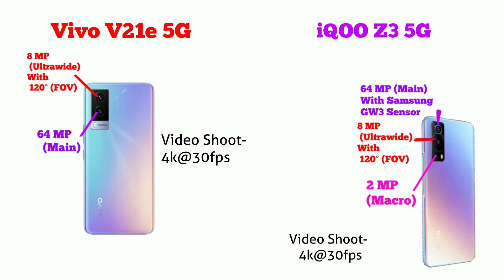Vivo V21e 5G vs iQOO Z3 5G Complete Comparison | Which Should You Buy | Winner Phone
iQOO Z3 5G

Vivo V21e 5G

                         iss video me hamne Vivo V21e 5G and iQOO Z3 5G ka Complete Clear Comparison Review kiya hai. Basically Dosto Aap Log Ek Accha sa Mid Range me Flagship Killer Smartphone ke Talash me hai (Jo Ki aate hai Vivo aur iQOO ki he Taraf se), Jisme ke Bhaut he accha sa Display, Processor, Camera ho, Build Quality bhe Awesome ho and Latest Android Operating System ho Plus Most Important Thing ke Bhaut Saare Customisation Wale Options Ho and 5G ho. Aur dosto agar aap logo ka budget kuch Rs 25,000 ke aas-pass hai aur aap logo ko confusion hai ke kon sa phone buy kiya jai, toh iss video ko complete dekeye gaa kyoki end tak ke aap log smaj jainge ke kon sa Smartphone aap ke leye best hai